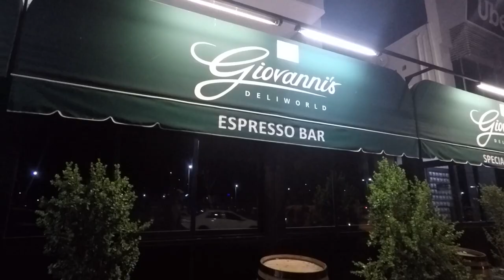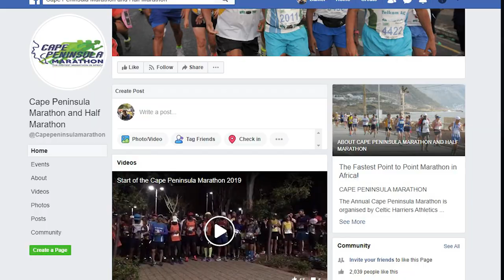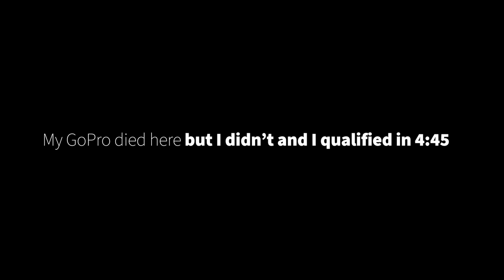Comrades Marathon Qualifying Attempt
We tried to qualify for the Comrades Marathon at the Cape Peninsula Marathon this past weekend. Things went well until they didn’t. One of us managed to get the qualifier in, the other is still sitting on the side of the road without their hat.